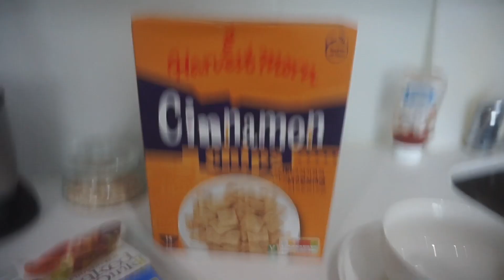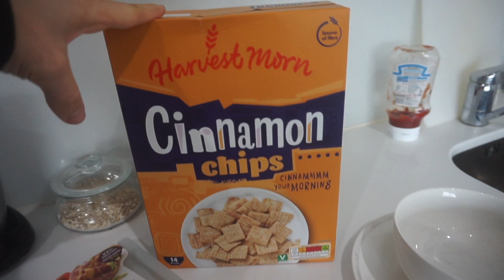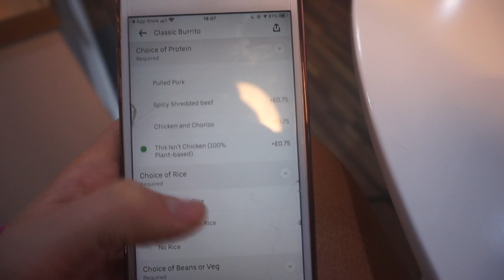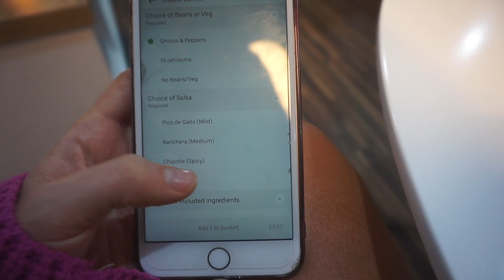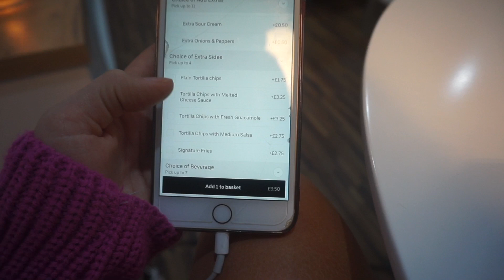Eating foods I have NEVER tried for 24 hours !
This was so fun to film🤣 can’t wait to film more food challenge videos !